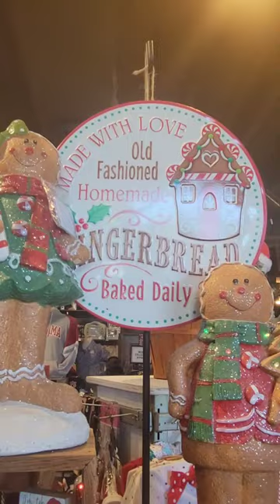Alabama Sweatshirt & UNIQUE WHIMSICAL CHRISTMAS ITEMS at Cracker Barrel Restaurant!